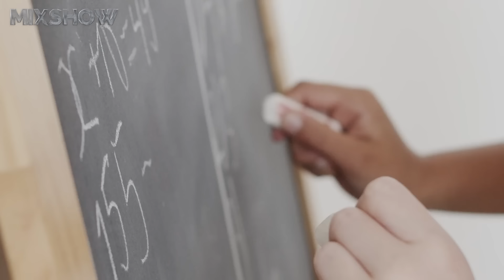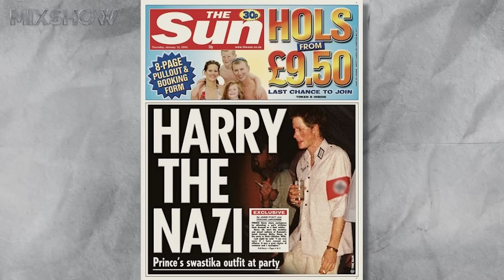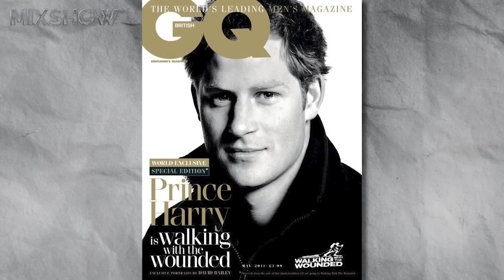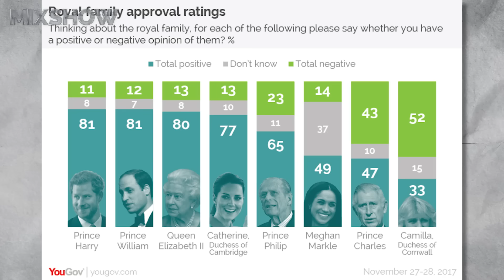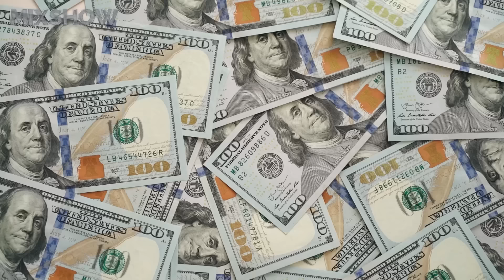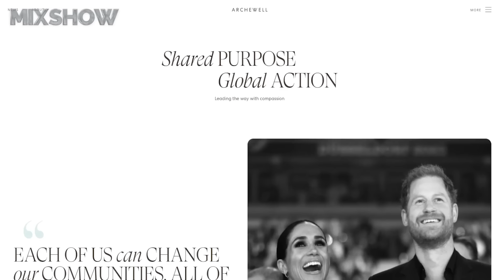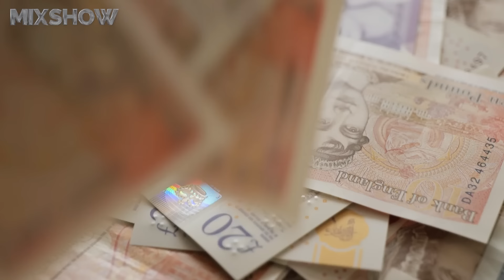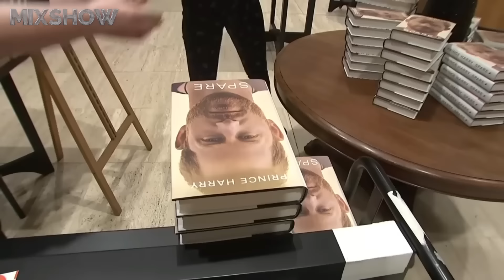Принц Гарри – Как запасной принц стал главным бунтарем королевской семьи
Принц Гарри – младший сын Принцессы Дианы и Принца Чарльза, ныне короля Карла 3-го. За что он обижен на отца, зачем глотал живую золотую рыбку, почему его называли расистом и как он стал бороться с расизмом после знакомства с женой? О бурной молодости и шокирующих поступках принца вы узнаете в этом видео.

Посмотри обязательно!